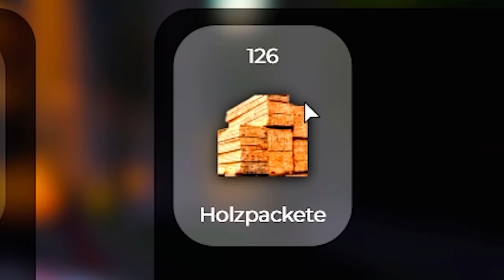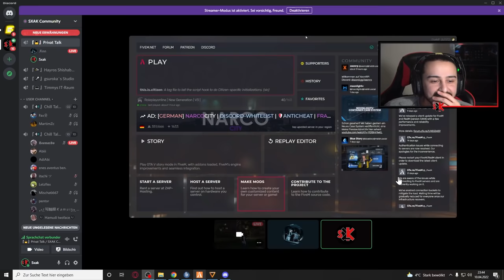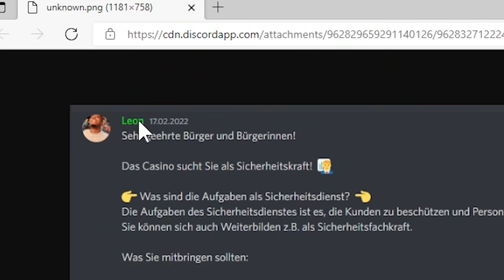PROJEKTLEITER VERSTECKT SEINE LEICHEN IM KELLER IN GTA 5 RP!